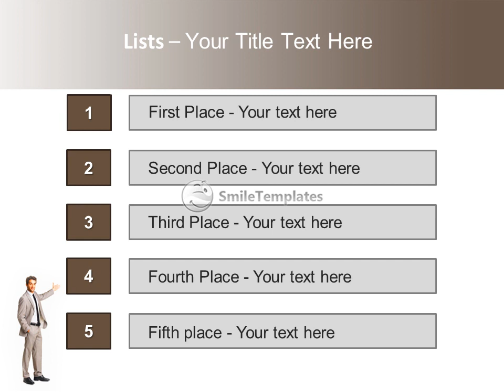Sales Manager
To download this template in PowerPoint format (.pptx) please go If you want see some related templates on these theme, please go